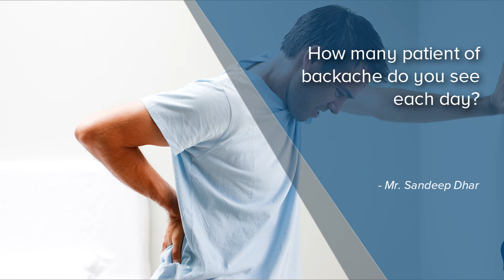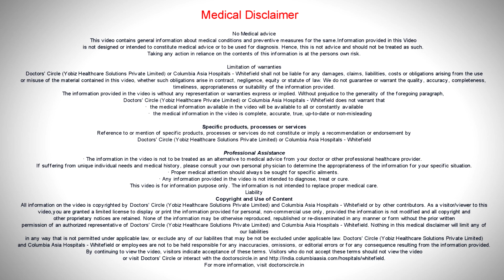How many patient of backache do you see each day? - Mr. Sandeep Dhar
Low back pain is an extremely common condition. Infact out of 100 people we see atleast 80% of the patient will suffer from low back pain. Now it is not necessary that’ll the low back pain are based on disease. It could be just mechanical back pain that can lead to disease in the later stages of life. In a day, possibly I am seeing  around 20 to 30 patients  each day suffering  from low back pain and most of this back pain I see are mechanical in nature and these are  things  that can be  easily managed  without  going  into surgical or pharmacological intervention.